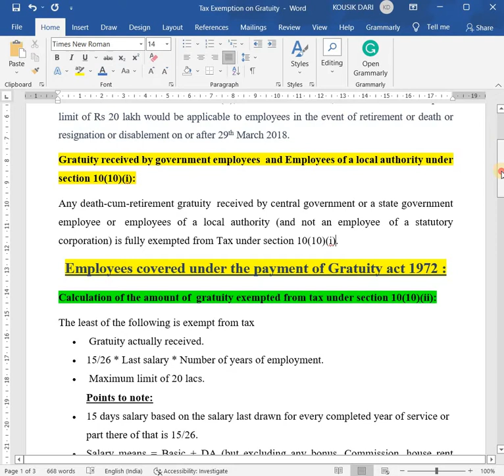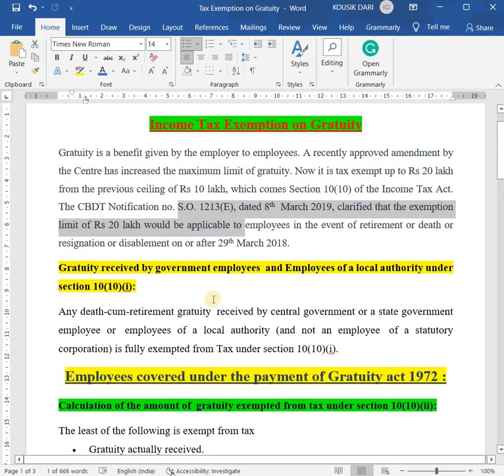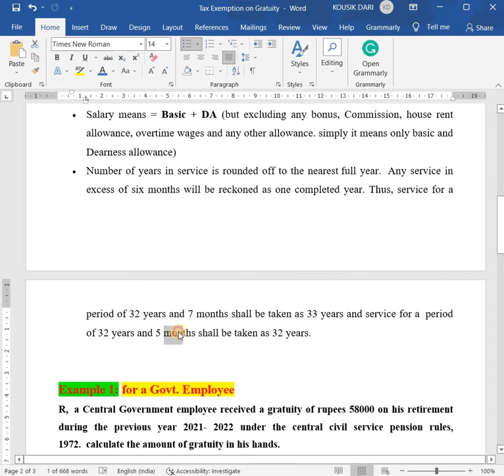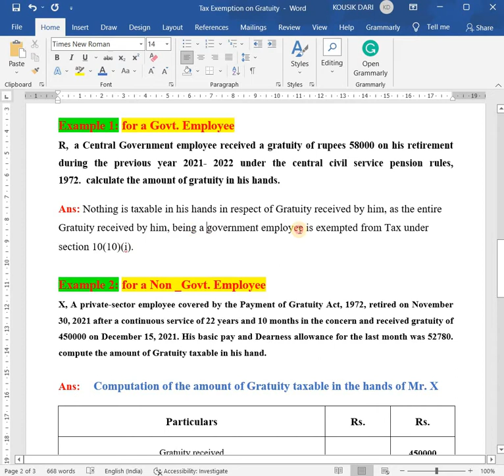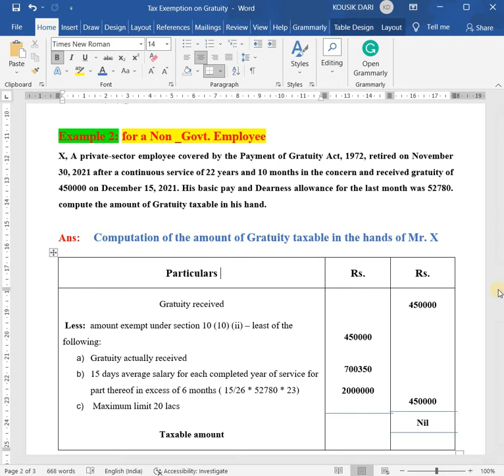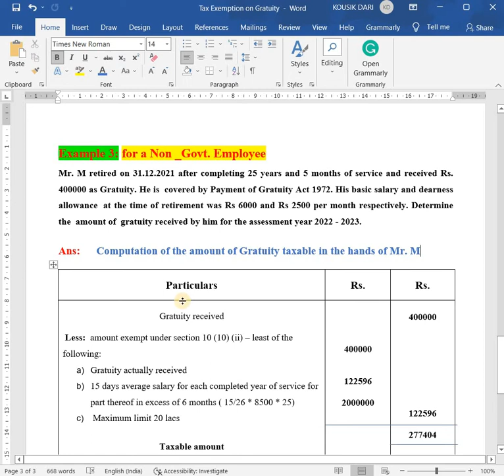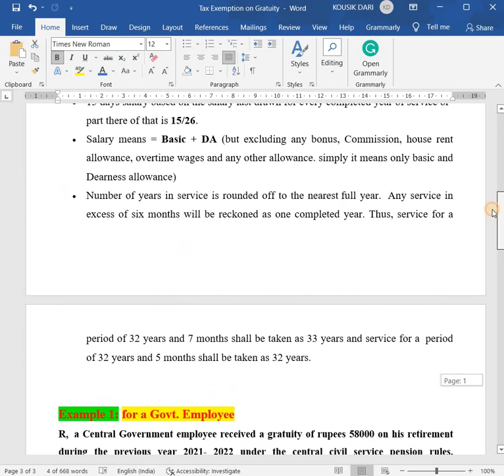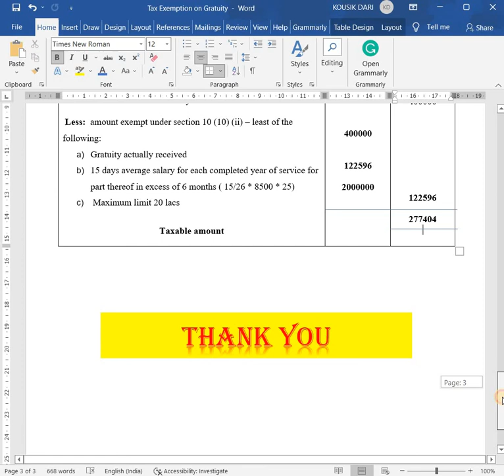Computation of Gratuity !Tax Exemption of Gratuity for Govt. & Non-Govt. Employee ! Prof Kousik Dari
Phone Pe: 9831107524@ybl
Google pay: kousikdari30-1@okaxis
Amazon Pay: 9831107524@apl